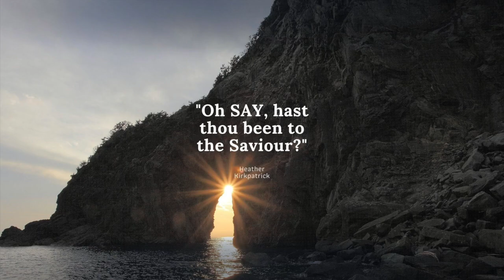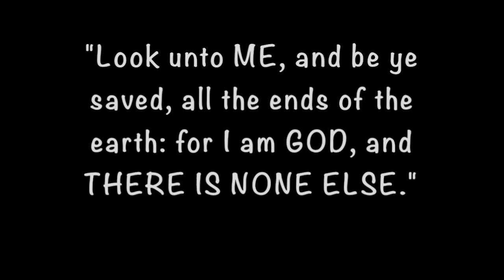O say, hast thou been to the Saviour?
How simple God's 'way of Salvation!' not "trying" or "doing one's best."
But just in believing in Jesus, The weary and sinful find rest! 💕

Can’t seem to get this off my mind so decided to do a quick recording before bed, hope you enjoy - lyrics below 👇🏻  thank you for listening as always 😊

Who life everlasting will give?
He asks nothing hard of thee, sinner,
'Tis only to trust Him, and live!

How simple God's 'way of Salvation!'
Not "trying" or "doing one's best."
But just in believing in Jesus
The weary and sinful find rest!

"Tis finished!" O word fraught with meaning,
How precious the message it tells;
In our ears the glad music is ringing
Like chiming of sweet silver bells!

Proclaiming release to the captive,
Poor slaves of the tyrant set free,
The power of Satan was broken
When Jesus expired on the tree

The Saviour has purchased thy freedom
But priceless the ransom He gave;
Then trust in "the Blood", all-atoning,
Of Jesus, the "mighty to save".